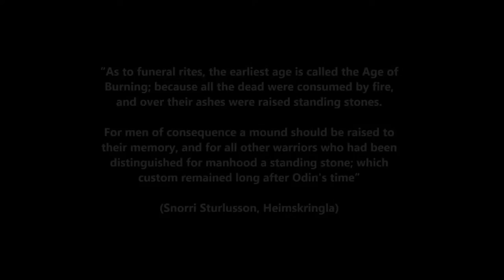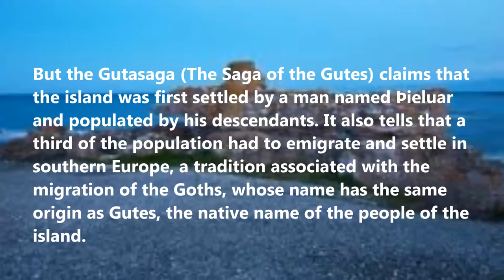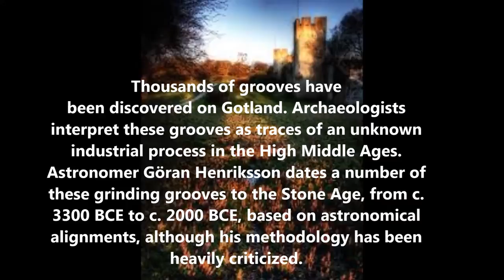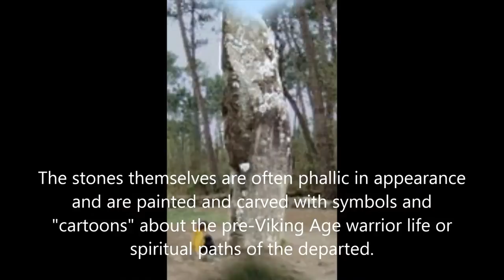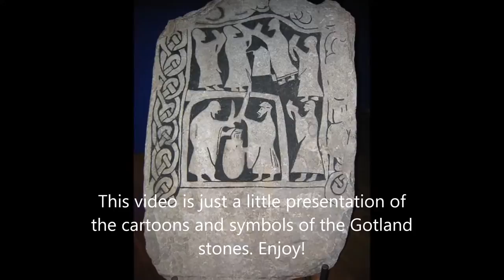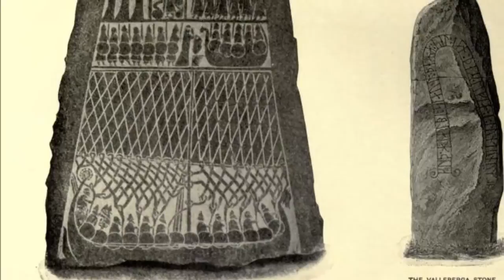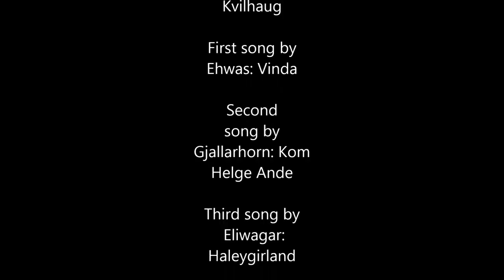Gotland picture stones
The Ancient Monuments and Memorial Stones of Gotland.
Music is listed at the end of the video, featuring Ehwas, Gjallarhorn and Eliwagar
Biography
Maria Kvilhaug (1975-) is the author of The Seed of Yggdrasill, The Maiden With The Mead and the Blade Honer series, as well as other books, articles and lecture videos on the LadyoftheLabyrinth YouTube Channel and her
Want more videos? Podcasts? Audio readings from her books?
Support the author and get exclusive content! Most of her works stem from her academic background in the historical, cultural, linguistic and religious aspects of pre-Christian Scandinavia. A Norwegian, born and bred, she writes most of her stuff in English in order to best reach an international audience. In order to earn more from her work so that she may finish book projects and make more videos and audio recordings of her books, she opened a Patreon account on Winter Solstice 2020.
INFORMATION ABOUT BOOKS, PROJECTS, AND LINKS FREE STUFF:
The last twelve years (and ongoing) of free labour for your benefit in the form of videos and articles, The Maiden with the Mead in PDF, as well as social media rants and randoms may be found on:
BUY MY BOOKS! 😊 (Links directly to publisher, although you can try other online bookstores such as Needfire, Amazon etc if that suits your location better)
• The Poetic Edda – Six Cosmology Poems (to be re-published)
• The Trickster and the Thunder God – Thor and Loki in Old Norse Myths (to be republished)

• Have you been missing more videos from the Lady of the Labyrinth YouTube page?
• Are you among those who have asked me to make more lecture videos, as I did so much back in 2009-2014? Or more art-based mythology videos?
• Are you among those eagerly waiting for the next Blade Honer book?
• Are you among those who wish me to publish my books in audio or video?
• Are you among those who want to see those promised publications about Seidr, about Idunn, and about Initiation Stories, and so on?
• Would you have liked me to have more livestream lectures?
• Would you like to see recordings of live lectures/livestream lectures?
• Do you just like my work in general, such as my website/blog, my Facebook page, and want to see more articles published there?
If so, you might want to help me out by sponsoring my Patreon page so that I might get the time and energy I need to offer up all that - in great abundance!
• Traditional Norwegian Folksongs – Themes, Origins and Performances • Norwegian Folklore Stories
• Stories of Seid & Magic in the Sagas • Norse Mythology Stuff
• Readings from the Ynglinga saga
• Skaldskap – Our Oldest Literary Sources to Norse Mythology
• Readings from my books (fiction and non-fiction) – like Audio Book chapters, beginning with audio recordings chapter by chapter of the whole Blade Honer series – I pledge to publish some chapters every week – the intensity of which, however, depends on how much support and interest I get.
LIST OF BOOKS • The Seed of Yggdrasill
• The Maiden with the Mead – A Goddess of Initiation in Old Norse Myths?
• The Trickster and the Thundergod – Thor and Loki in Old Norse Myths • The Hammer of Greatness (Blade Honer I)
• My Enemy´s Head (Blade Honer II)
 • The Hel Rune´s Claim (Blade Honer III)
• A Twisted Mirror (Blade Honer IV)
• The Poetic Edda – Six Cosmology Poems
 • Alle netter ni